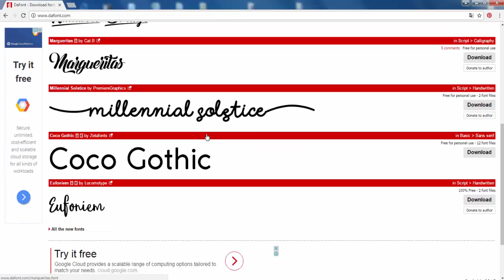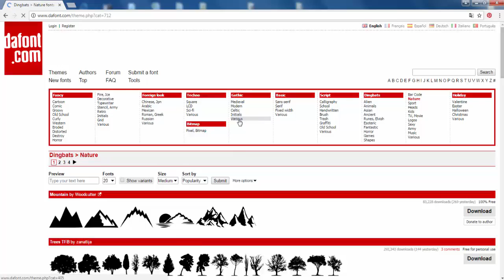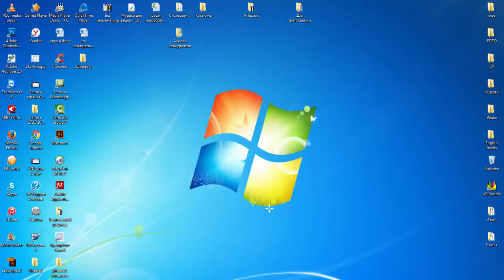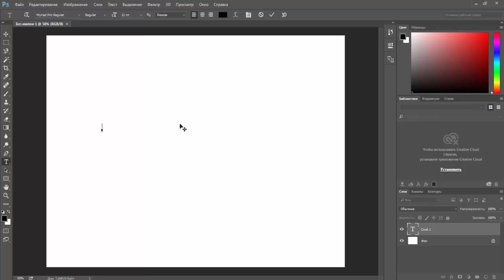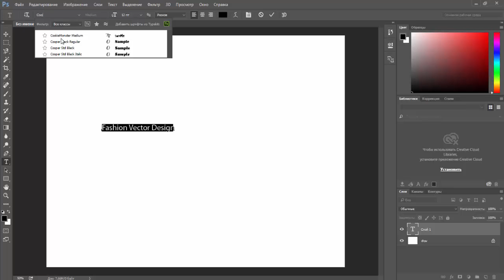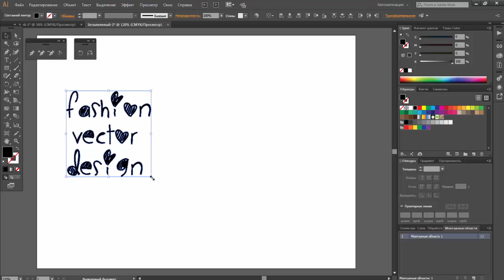Работа со шрифтами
Что делать:
1)Выбираем шрифт.
   На сайте можно попробовать написать шрифтом свою фразу.
2)Скачиваем
  Можно отправить денежную благодарность автору
3)Копируем в нужную папку, например шрифты.
4)Распаковываем архив. Двойной клик по файлу шрифта и нажимаем установить.
5)Теперь этот шрифт установлен на компьютере, и вы можете им воспользоваться из любой программы, главное запомнить имя.
Шрифты делятся на латиницу и кириллицу! Обращайте на это внимание.
Данный сервис бесплатный и шрифты открыты для вашего использования. Будьте аккуратны при использовании шрифтов при промышленном использовании, вы должны их либо купить, либо использовать бесплатные стоки иначе это нарушение интеллектуальной собственности.
Инструкция актуальна для PC.
ВАЖНО! При использовании шрифта в документах, не забывайте отправлять файл в комплекте с файлом шрифта. Иначе у другого человека будет некорректно отражаться документ/иллюстрация. При отправке в печать или финализации проекта переводите шрифт в кривые!